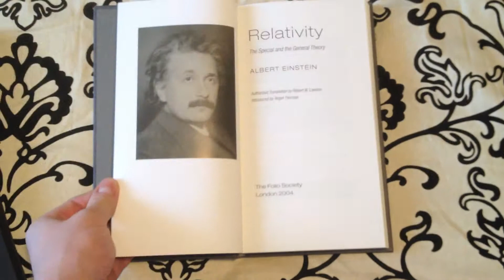Relativity - A Folio Society Review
A book review of Einstein's Relativity by The Folio Society

Description from The Folio Society

'As far as the laws of mathematics refer to reality, they are not certain; and as far as they are certain, they do not refer to reality.'
In 1905 Albert Einstein published the most famous equation of all time, E=mc², and the universe was transformed overnight. But how many of us have even a clue what Einstein's theories of relativity actually mean, let alone about their significance for understanding the nature of space, time and the world in which we live?
These are undoubtedly some of the most complex thoughts ever to emerge from the human mind and Einstein's inestimable genius extends to an ability to present his ideas cogently. Written expressly with the mathematically shy in mind - in the hope that it would dispel any mystery and provide 'a few happy hours of suggestive thought' - Relativity is a surprisingly accessible work. Published to commemorate the 100th anniversary of Einstein's great achievement, it is the essential guide to one of the most fundamental discoveries of modern science.